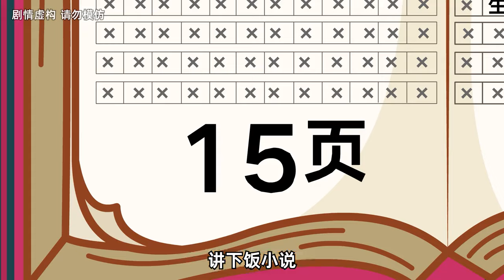本是简单的校园零食检查，却意外捅到了隐藏最深的班级